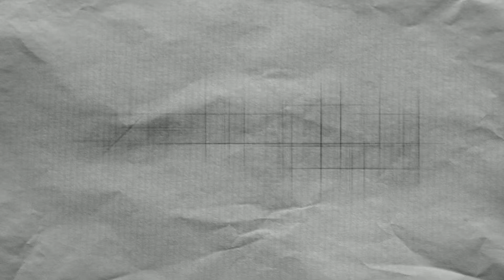Canadian Games - Valencia: ¡El unboxing de los 3.000 likes! (2021)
EL UNBOXING DE LOS 3000 LIKES (casi tantos como The Rolling Stones).
El lunes, para celebrar que esta página de Facebook de Canadian Games ha alcanzado tres millares de "Me gusta", vamos a hacer un gran unboxing. Y cuando decimos gran, significa grande y bueno a la vez. En una palabra: espectacular.
Os esperamos el lunes, 18 de octubre, a las 9:30 aproximadamente.